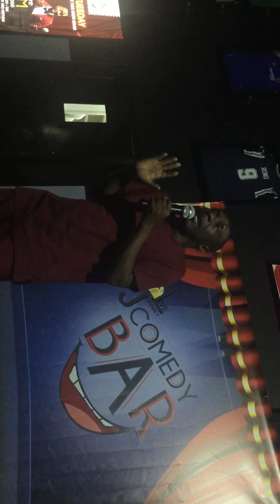LIVE AT JOHNNY COMEDY BAR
Johnny Comedy Bar Every Tuesday @9pm at One Hundred, 100 Hope Road Kingston 6